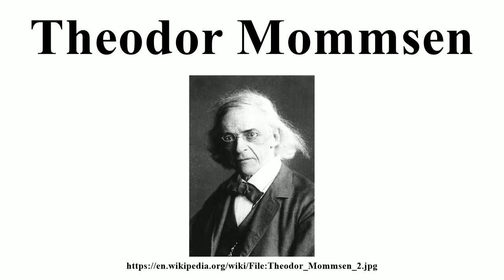Theodor Mommsen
Image-Copyright-Info
Image is in public domain
Author-Info:   Loescher & Petsch
Image-Copyright-Info